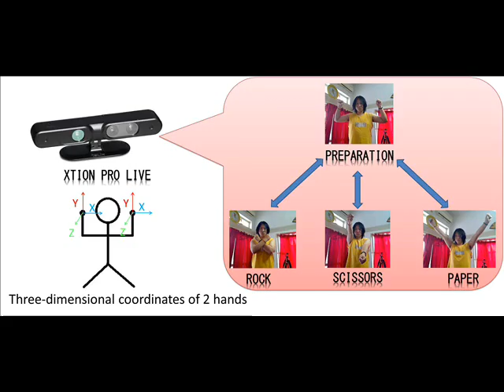Extract high-level features from the human action information by Deep Sparse Autoencoder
Ritsumeikan University Emergent System lab.
○HaiLong Liu & Tadahiro Taniguti
2013.9.4
We used Deep Sparse Autoencoder to extract high-level features of  human action information. For Time series data, we set window size was 10, and dimensions of each layers were 6D(input),60D(window size:10),100D,40D,18D,3D